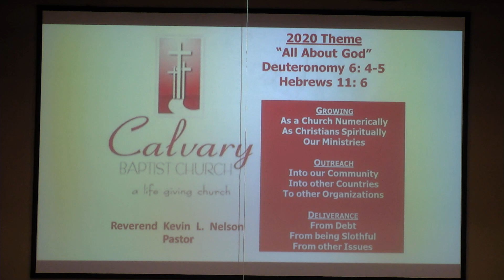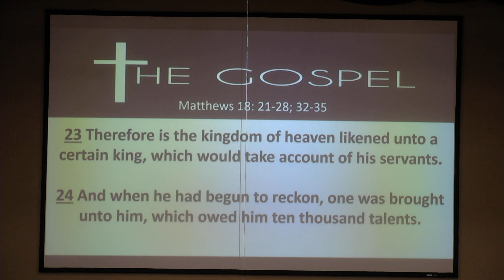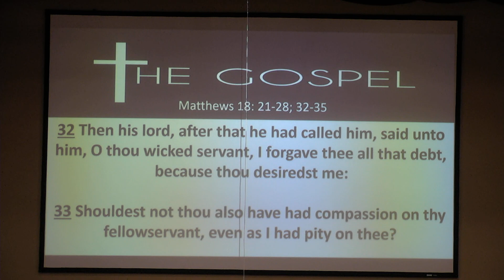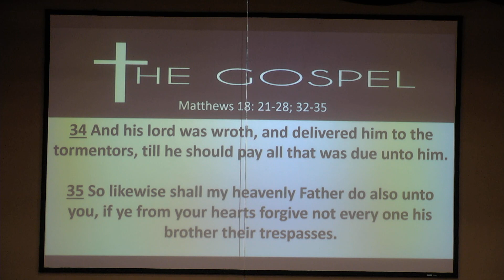Welcome to Wednesdays in the Word May 6, 2020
***We do not own any rights to the music played*** Song - Forevermore Artist – Kirisma Evans Welcome to Wednesdays in the Word May 6, 2020 Subject: Forgive May 6, 2020 Matthew 18:21-28, 32-35 ~*~*~Pre-Recorded~*~*~